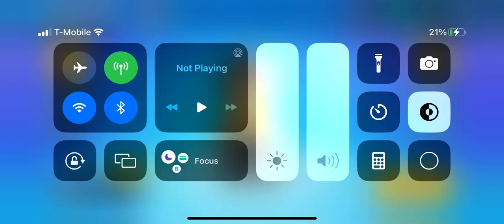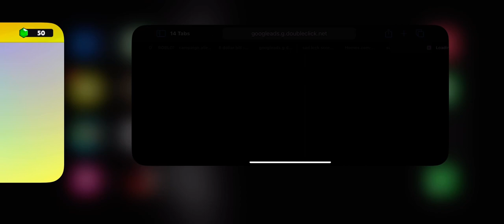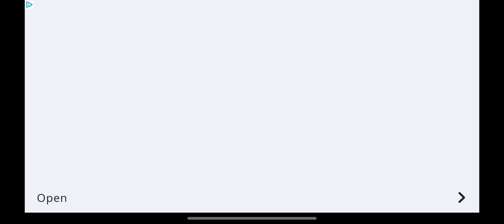(Trying) to win every game i play